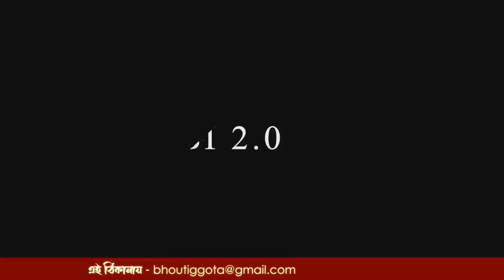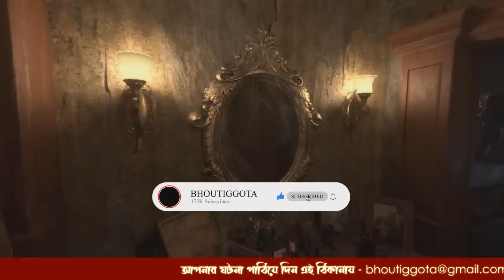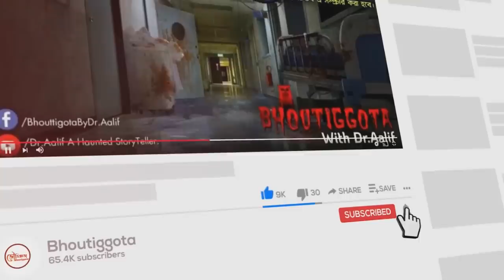ভৌতিজ্ঞতা (Bhoutiggota) | Episode 135 - Shuaibi 2.0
My Gears  ➤
✔️ Razor Siren X Pro Microphone

01) Sameer Ansary - (Lead Storyteller + Admin -FBP +FBG + YT & Marketing)
02) Mazharul Islam Shaon - (Lead Storyteller + Admin + FBP + FBG + YT )
03) Parvez Hasan - (Head of Management + Admin - FBP + FBG + YT)
04) Arman Sarkar - (Public Relation Manager + Script &  Management - YT + FBP + FBG)
05) Shamim Miah - (Lead Storyteller & Management - FBG + YT)
06) Sazzad - (Editor & Graphics Designer)
07) Aunabil Aunnoy - (Moderator - FBG & Script)
08) Hasnun Sawab Jecy - (Moderator - FBG & Script)
09) Jafnun Mamun Raida - (Moderator & Voiceover)
10) Sha Poran - (Moderator - FBG + YT & Script)
11) Taufiqur Rahman -  (Moderator - FBG + YT & Script)
12) Himel Khan (story teller)